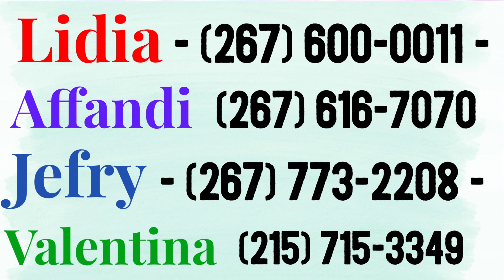PENGUMUMAN - 22 Oktober 2017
Bethany Miracle Center - Ibadah Raya ke-2.
JBU

Services:
Ibadah Raya :Minggu 8AM, 10 AM, 6 PM
BCC (English) : Sunday 9AM 1st floor
Doa Malam : Kamis 7.30PM
JAM : Sabtu 5 PM